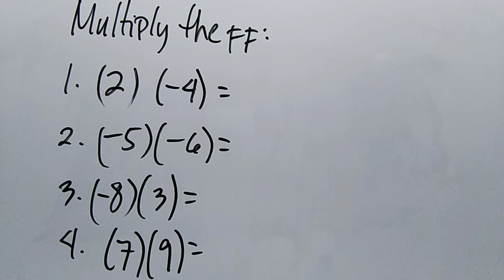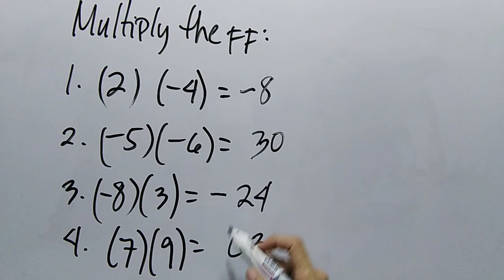HOW TO MULTIPLY INTEGERS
std 7 multiplication and division of integers,
class 7 multiplication and division of integers,
multiplication and division of integers class 7 practice set 8,
multiplication and division of integers class 7 practice set 9,
2 multiplication and division of integers class 7,
2 multiplication and division of integers,
multiplying integers with number line,
multiplication of integers word problems,
multiplication of integers video,
multiplying integers using a number line,
multiplication of integers using counters,
multiplication of integers using tiles,
multiplication and division of integers 7th standard,
multiplying integers song,
multiplying integers rap song,
multiplication of integers problem solving,
multiplication of 3 or 4 integers,
properties of multiplication of integers class 7 in hindi,
properties of multiplication of integers class 7,
multiplication on integers,
multiplying integers on a number line,
multiplication of positive and negative integers class 7,
multiplication of two negative integers class 7,
multiplication of two negative integers,
multiplying integers number line,
multiplication of integers number line,
wow math multiplication of integers,
multiplication of integers math is fun,
multiplication of negative integers on number line,
multiplication of large integers,
multiplication in integers,
multiplication of integers in c,
how to solve multiplication of integers,
multiplication of integers in hindi,
multiplication of integers by learn faster with alina,
multiplication and division of integers for class 7,
multiplication of integers for grade 7,
multiplication of integers for class 6,
multiplication & division of integers,
multiply integers class 7,
multiplication of integers class 7 questions,
multiplication of integers class 7 in telugu,
multiplication of integers class 7 in tamil,
multiplication of integers class 7 malayalam,
multiplication and division of integers practice set 8,
multiplication and division of integers class 7 explanation,
multiplication and division of integers in tamil,
multiplication and division of integers song,
multiplication and division of integers class 8,
multiplication and division of integers class 6,
multiplication and division of integers,
multiplication and division of integers class 7,
multiplication of integers working model,
multiplication of integers in tamil,
multiplication of integers song,
multiplication of integers class 8,
multiplication of integers on number line,
multiplication of integers using number line,
multiplication of integers class 6,
multiplication of integers class 7